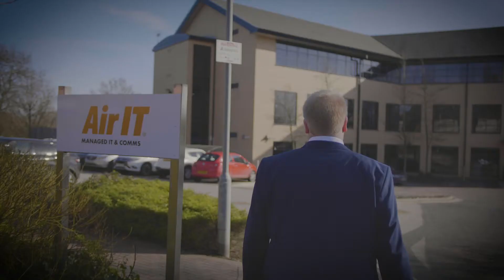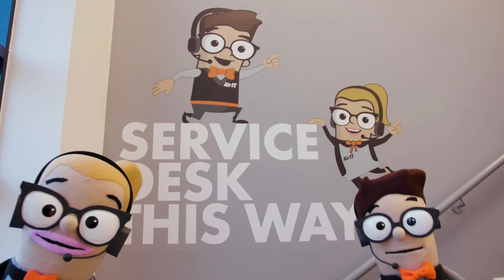Tech Tom's Apprentice - Air IT Awards Video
Best Small Enterprise Managed Service Provider winners Air IT showcased Tech Tom's Apprentice at the IT Service & Support Awards 2019